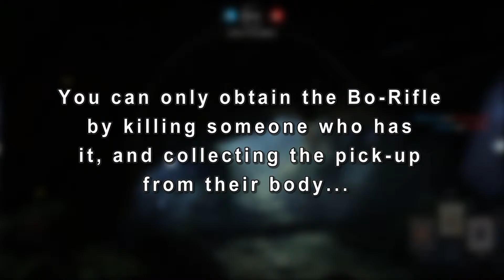I got the Bo-Rifle in the weirdest way! - EA Star Wars Battlefront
In this video I somewhat randomly get the new Bo-Rifle whilst trying to record a Rogue One review.